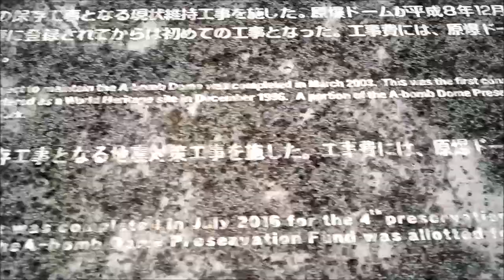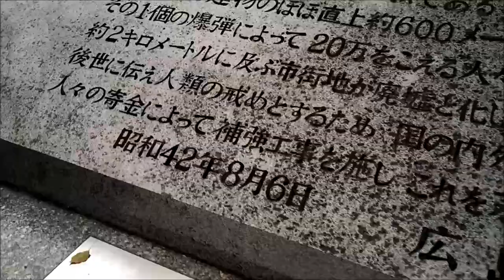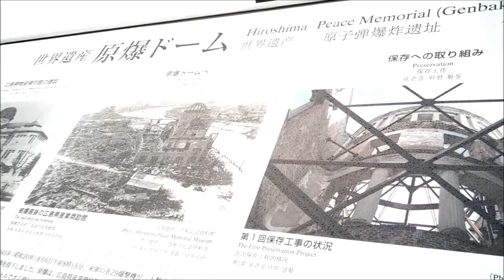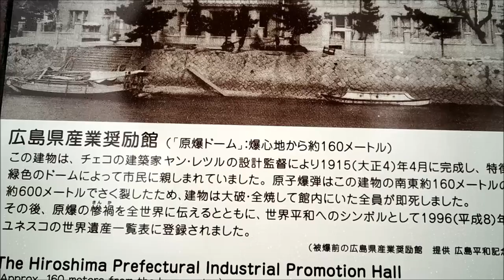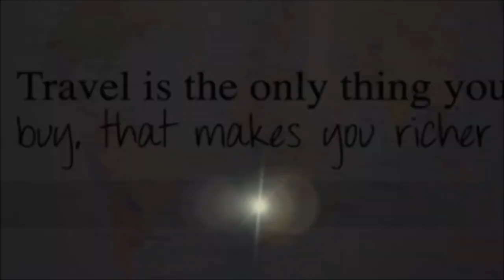My Maiden Visit to Hiroshima`s Atom Bomb Dome Memorial || Japan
The A-BombDome, also known as the HiroshimaPeaceMemorial is what remains of the former Prefectural Industrial Promotion Hall. The building served as a location to promote Hiroshima's industries. When the bomb exploded, it was one of the few buildings to remain standing, and remains so today. A UNESCO World Heritage Site, the A-Bomb Dome is a tangible link to Hiroshima's unique past.
Hiroshima is a bustling modern city is located towards the western/central part of the main island of Honshu. Today, the city is known for many things, such as its waterways, trolley system, a castle, and many, delicious specialty foods such as the famous dish Hiroshima yaki. Though the city is so much more than its dark legacy, Hiroshima will always be most known throughout the world as the first city in history to experience an atomic bomb. On August 6, 1945, Hiroshima was changed forever, and the history and significance of that day will forever be remembered. However, from this dark history comes an important message and message of peace that the residents try to keep alive. The history of the city is kept alive lest we forget the consequences of war, and as such they have created a museum and park to symbolize peace and as a memorial for the lives that were lost. The Atomic Bomb Dome is a major tourist attraction to countless visitors every year.

Hiroshima Peace Memorial (Genbaku Dome)
The Hiroshima Peace Memorial (Genbaku Dome) was the only structure left standing near the hypo centre  area where the first atomic bomb exploded on 6 August 1945 and it remains in the condition right after the explosion

Through the efforts of many people, including those of the city of Hiroshima, this ruin has been preserved in the same state as immediately after the bombing. Not only is it a stark and powerful symbol of the most destructive force ever created by humankind, it also expresses the hope for world peace and the ultimate elimination of all nuclear weapons. The inscribed property covers 0.40 ha in the urban centre of Hiroshima and consists of the surviving Genbaku Dome (“Genbaku” means atomic bomb in Japanese) within the ruins of the building. The 42.7 ha buffer zone that surrounds the property includes the Peace Memorial Park.
The most important meaning of the surviving structure of the Hiroshima Peace Memorial is in what it symbolizes, rather than just its aesthetic and architectural values. This silent structure is the skeletal form of the surviving remains of the Hiroshima Prefectural Industrial Promotional Hall (constructed in 1914). It symbolizes the tremendous destructive power, which humankind can invent on the one hand; on the other hand, it also reminds us of the hope for world permanent peace.

At 8:15am on 6th August 1945, the first atomic bomb in human history was dropped on Hiroshima. Although, the Atomic Bomb Dome was located almost directly underneath the explosion, it somehow avoided complete destruction and the remains of the building still stand today. The residents of Hiroshima decided to keep this tragic reminder of war intact. The site was designated as a World Heritage Site in 1996. Visit the Atomic Bomb Dome, the Cenotaph for Atomic Bomb Victims and the Hiroshima Peace Memorial Museum to gain a deeper understanding of the suffering caused by war and nuclear weapons and the true value of peace.

In order for the United States to accurately measure the power of the bomb, potential target cities were selected with an urban center measuring more than three miles in diameter. On 28th May, US bombing of potential target cities was halted to keep cities intact for the atomic bomb. On 25th July, the order was given that an atomic bomb would be dropped on Hiroshima, Kokura, Niigata, or Nagasaki. On 2nd August, it was decided that Hiroshima would be the designated target. One reason for the decision was the US planners believed no American prisoners of war were being held in Hiroshima. The atomic bomb was to be dropped using visual targeting. On 6th August, the skies over Hiroshima were clear, the target was confirmed visually and the bomb was dropped.

The atomic bomb exploded at a height of 600 meters, 160 meters to the southeast of the Atomic Bomb Dome. At the time, the building was the Hiroshima Prefectural Industrial Promotion Hall. At the moment of detonation, the blast exerted 35 tons of pressure per square meter and created a fierce wind speed of 440 meters per second. The building absorbed the powerful explosion and heat, and burst into flames. Because the impact of the blast came almost directly overhead, curiously the thick outer walls and the steel dome escaped complete destruction. However, the people who were inside at the time died instantly and the interior of the building was completely gutted by fire. Although the exact time is unknown, the building with its exposed steel dome began to be referred to as the "Atomic Bomb Dome".

In contrast to other cultural heritage buildings, the Atomic Bo